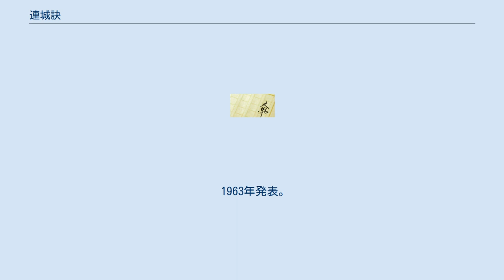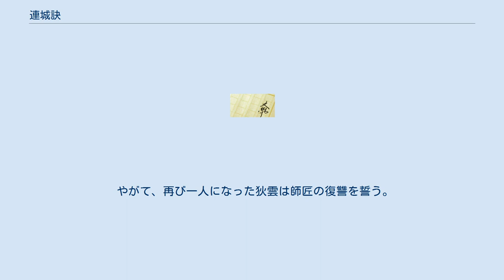連城訣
『連城訣』（れんじょうけつ、簡体字: 连城诀、拼音: Liánchéngjué）は、金庸の武俠小説。
長編が多い金庸の作品の中では短い部類に入り、後期にあたる作品である。
また、唯一金庸の体験が元になった作品でもある（作者あとがきより）。
 1963年発表。
主人公・狄雲が幻の「連城訣」の騒動に巻き込まれていく物語。
狄雲は金庸の作品の中で最も不幸とされている人物である。
彼以外にも戚芳、丁典、水笙といった善側の人々はことごとく悲惨な目にあう。
悪役側はほとんどが二面性を持っており、陰険な人物ばかりが揃っている。
ストレートな悪人である血刀老祖は例外と言っていい。
 他の金庸作品と比べ、登場人物や武功は少なく、比較的読みやすい作品である。
物語は短いが、雪山での壮絶な死闘やその後の半年間にわたるサバイバル、「連城訣」の謎解きなど見所は多い。
だが、その悲惨さゆえに評価は「面白い」と「つまらない」の両極にはっきりと分かれている。
 なお、徳間文庫版には「金庸版・岩窟王」と紹介されているように、物語はデュマの『岩窟王（モンテ・クリスト伯）』とかなり類似している。
金庸自身、デュマを愛読していると公言しているので、参考にしていると見られる。
 主人公の狄雲は師匠の戚長発、妹弟子の戚芳と共に、師伯である万震山の誕生祝に訪れる。
それが大きな悲劇の始まりだった。
万圭と七人の弟子によって、狄雲は身に覚えの無い罪を着せられた。
師匠は「連城訣」のことを万震山に問い詰められて姿を消し、愛する戚芳は自分のもとを離れ、万圭に嫁いでしまった。
 狄雲は牢獄に閉じ込められ、丁典という男に出会う。
丁典は全ての争いの元凶である「連城訣」について語った。
 二人は「連城訣」の秘密を探りに来る刺客を次々と倒し、ある日遂に脱獄を遂げる。
丁典はそこで愛人、凌霜華の最後を知ることになるが……。
 やがて、再び一人になった狄雲は師匠の復讐を誓う。
その過程で「連城訣」の謎は明かされていくのであった。